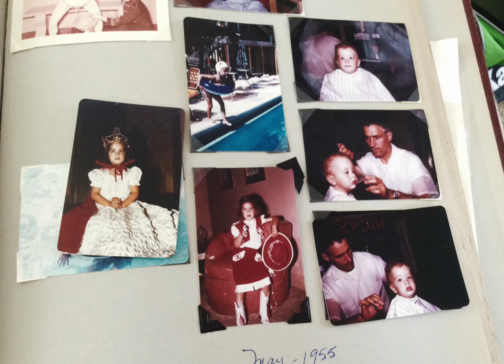SELF PORTRAITS-music:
Forgive me…